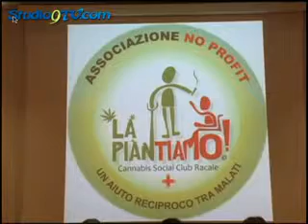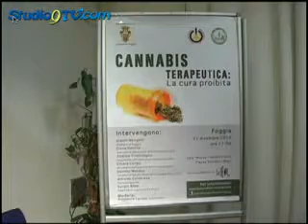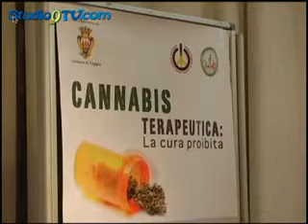Cannabis terapeutica convegno a Foggia dic 2013 studio9tv